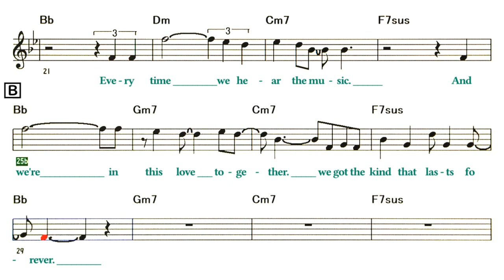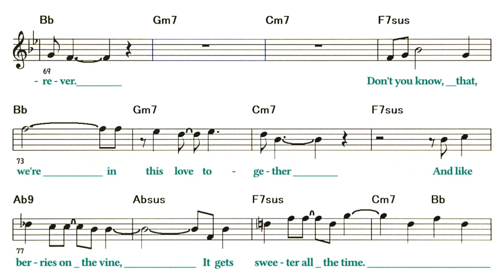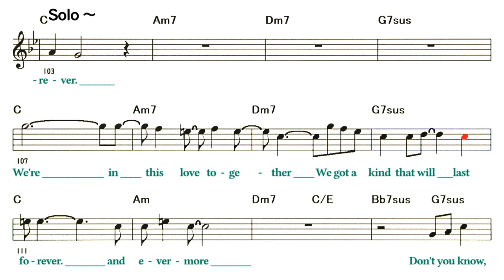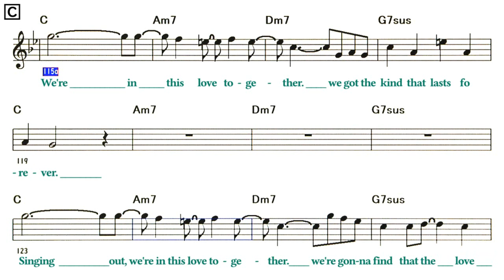We're In This Love Together ( 🎹 C ) Melody & Solo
We're In This Love Together / 奏でる愛 - Al Jarreau
(  by  Keith Stegall, Roger Murrah - 1981 )
☆ Reference -   Al Jarreau - We're In This Love Together
アレンジあり市販の楽譜とは違います。
It is different from the commercially available sheet music with arrangement.
Lyrics
A
It's like a diamond ring-
It's a precious thing
And we never want to lose it.
It's like a favorite song
That we love to sing
Every time we hear the music.
B
And we're in this love together.
We got the kind that lasts forever.
We're in this love together
And like berries on the vine,
It gets sweeter all the time.
A'
[Interlude]
A
Its like a rainy night in candlelight
And,ooh it's so romantic.
We got the whole thing
workingout so right
And it's just the way we planned it.do do
B'
Don't you know, that,
Solo - C
C
Don't you know,
We got a kind that will last forever.and evermore
C
Singing out,we're in this love together.
We're gonna find that the love
has opened up the door, hey yeh yeh
C
We're got the kind that brings
to mind a favorite song
Let me say that,